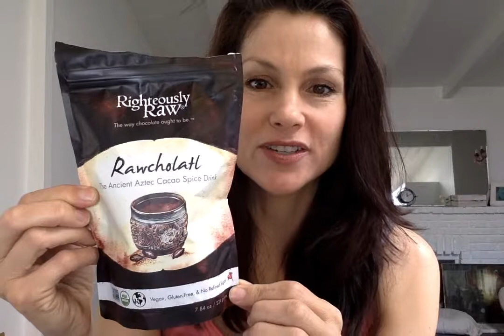MY EASY PEASY RAW VEGAN BREAKFAST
I eat this breakfast almost every morning and especially when traveling. BONUS TIP: MIX IN A RAW VEGAN PROTEIN POWDER FOR EXTRA KICK

*Honey is ob"bee"ously not vegan, however, I will periodically use a bit of local, raw, organic, sustainably and kindly produced honey in my recipes (my brother is a beekeeper and shares his honey with me too!). Support the bees!